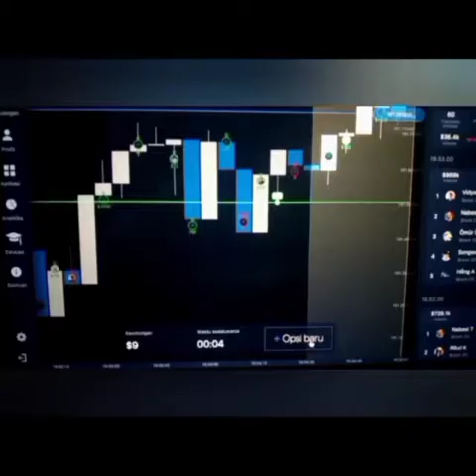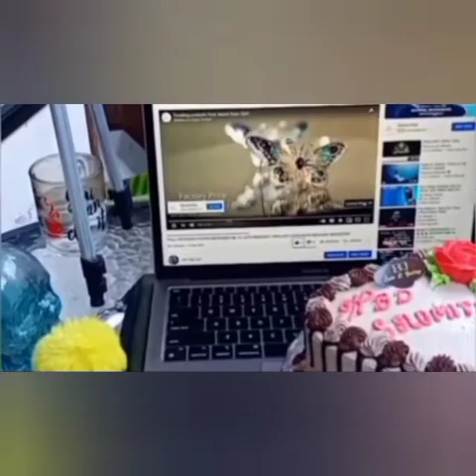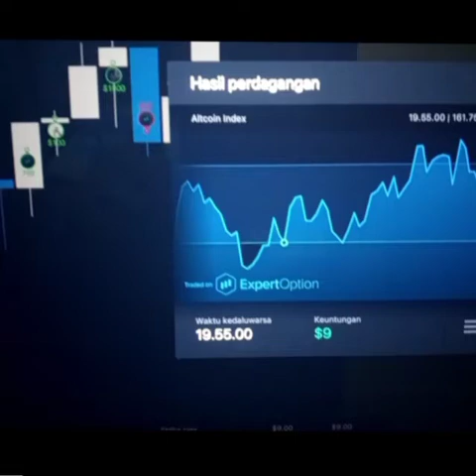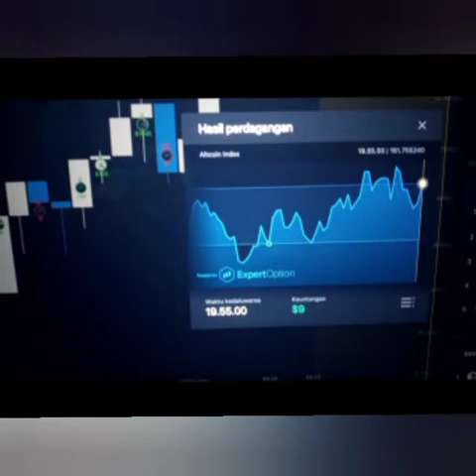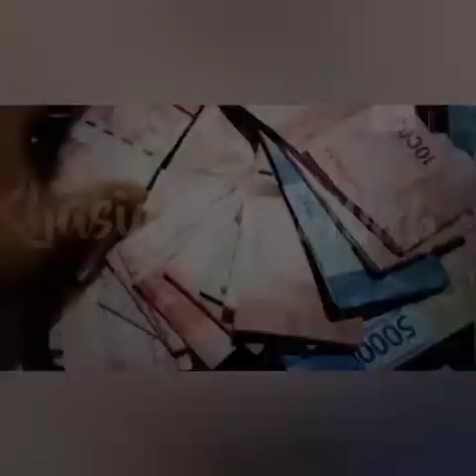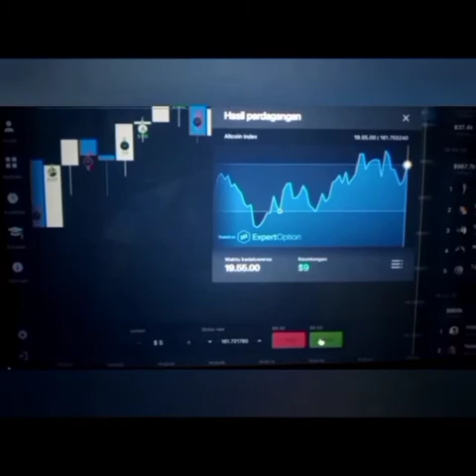TRADING PRO 📈💳💸& COPY TRADING DARI PROFFESIONAL TRADER. ANTI LOSE DAN PROFIT 100 % ✓ LET"$ JOINT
KEISTIMEWAAN TRADER PRO ⬇️ :

BIASAKAN MEMBACA HINGGA TUNTAS...!!! AGAR KEUNTUNGAN BERLIPAT GANDA 👉💰 💻🚘🚗🚕💻⬇️ :
PROFIT MAXIMAL PLATFORM TRADER PRO DARI PADA PLATFORM LAINNYA ⬇️ :

Website Atau Platform trader pro ini Berdiri sejal Tahun 2014 Dan provider mereka adalah provider atau Platform No #1 Di DUNIA TRADING.
Bonusnya Mencapai 100 $ Real Langsung Masuk Ke account Trading Kita.
Keuntungan Profit maximal Sebesar 👉💰💰💰 96 % Loh Teman-Teman.
KENYAMANAN BERTRANSAKSI Krn Sangat Mudah Untuk Deposit dan Lebih Mudah Lagi untuk Melakukan WITHDRAW Atau PENARIKAN .Penarikan Minimaln$ 10 Usd Sudah Bisa Withdraw. Dan tidak Ada potongan Sama sekali.
ARTINYA KAMU WITHDRAW BERAPA YG KAMU TERIMA SEPERTI ITU DAN GAK ADA POTONGAN. Kalau Yang Lain Kan Ada Potongan Loh...Keren kan Ini.
Tersedia 100 ASET DAN SAHAM DARI BRAND TERKENAL DAN JUGA CRYPTHOCURRENCY.
Anytime pergerakan Grafik Real dan juga Adanya pembagian Sinyal yg jelas terlihat. Artinya ADA SINYAL YG DI BERIKAN UNTUK MENGETAHUI MATA UANG YG AKAN NAIK TURUN LOH TEMEN2.JADI KITA Nggak asal nebak Aja Loh Guysss.
Bahkan sangat mudah di pelajari Oleh TRADER PEMULA SEKALI PUN.
ADA TRICK MUDAH DAN SUKSES PROFIT SETIAP SAAT. ,Itulah KEISTIMEWAAN PLATFORM Ini. Baru daftar Aja Kamu sudah Dapet 2 account,satunya AKUN KAMU DAPET FREE $ 10.000 USD Ha..Ha .Keren Kan Bro.
Pada Saat Deposit pertama Kalian mendapatkan 30 % Bonus

Salam Profit...